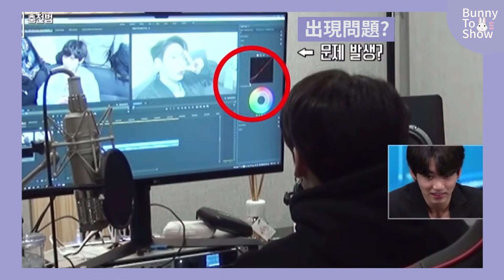[BTS][中字] 柾國 你自言自語的習慣是跟誰學的? 果果與非人物之對話日常 [Jungkook]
總是用奶音碎念的果果 怎麼聽都聽不膩
*想到阿珍是碎念達人 就讓他亂入一下

影片所有權及版權皆為BigHit/BTS所有
此影片僅作為純分享使用禁二傳、二改
The ownership and copyright of this video belongs to BigHit/BTS